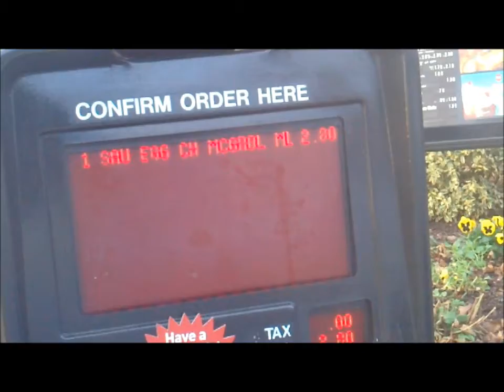Vlogginn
Take a walk with me ^_^